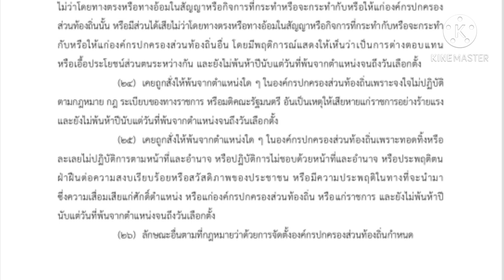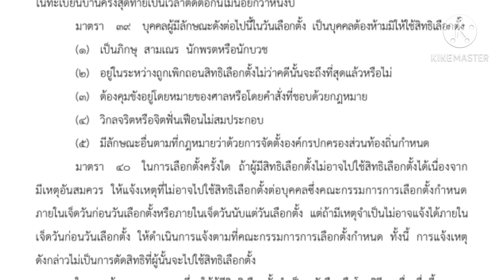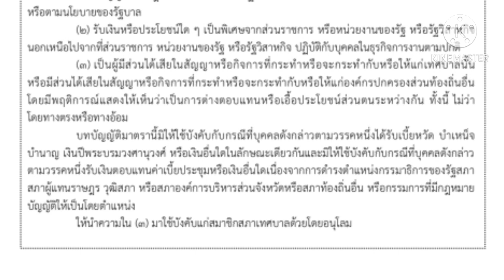คุณสมบัติผู้สมัครนายกเทศมนตรีและสมาชิกสภาเทศบาล อัปเดตล่าสุด